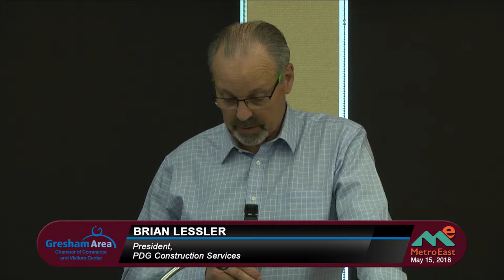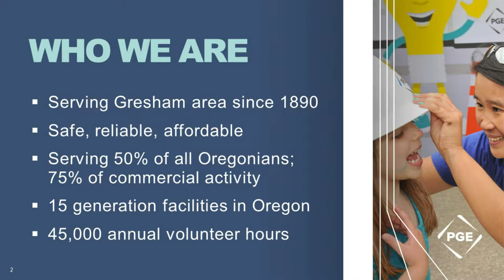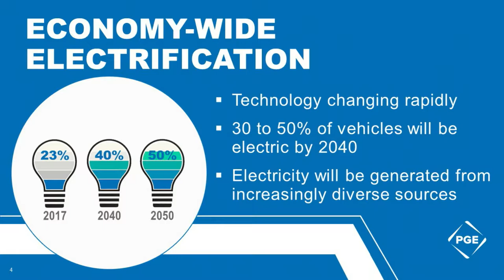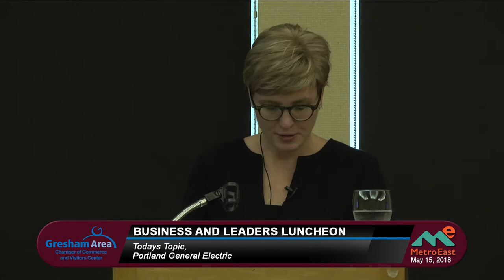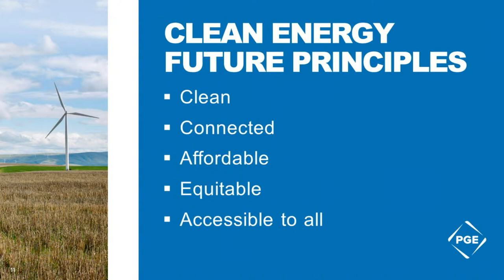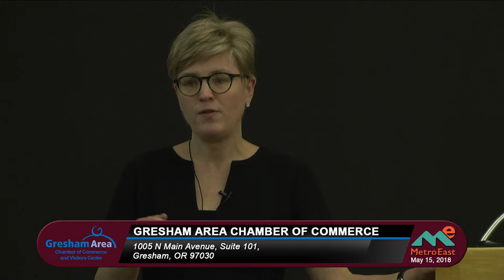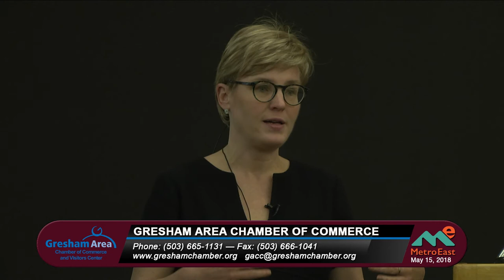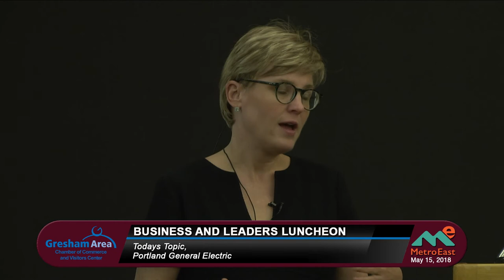PGE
In this months forum we hear from Maria Pope, the CEO of Portland General Electric. Find out what is going on with one the largest electrical power providers in the area.